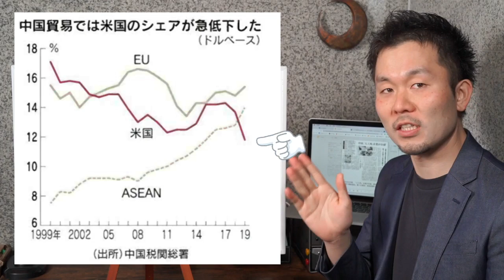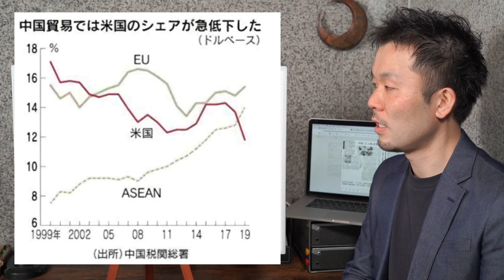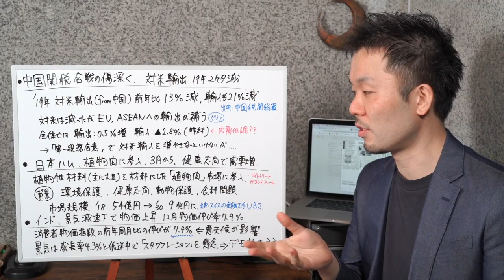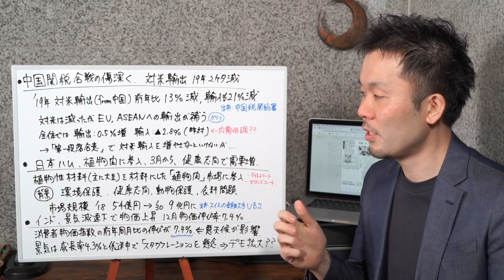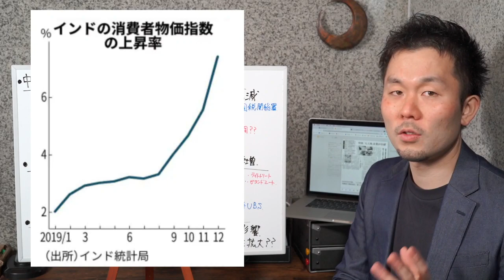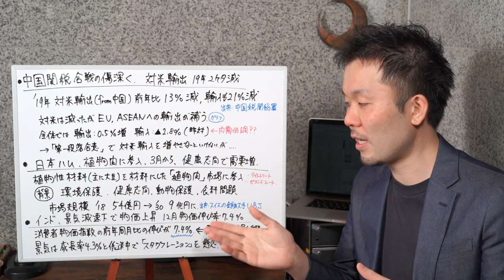【日経解説】1.中国の対米輸出入減 2.日本ハム植物肉市場参入 3.インド経済が危機的状況 2020年1月15日 日経新聞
3つの記事を取り上げてまとめて解説いたしました。
1.中国の景気減速が見える統計数字でした。米中の第一段階合意がとれたばかりですが、中国がアメリカからの輸入を増やすのはどうも難しい気がしてなりません。

2.個人的に注目している植物肉市場に日本ハムが参入することがわかりました。日本市場も盛り上がりますかね〜。ブランディング次第かと思います。

3.インド経済がまずい状況です。景気は減速気味の中に天候不順で物価高騰。さらにイスラム宗教への弾圧とも取れる政策で政権へのデモが広がってます。

日経新聞記事 引用URL:
中国、関税合戦の傷深く　対米輸出19年2ケタ減
第1段階合意の契機に

インド、景気減速下で物価上昇 12月物価伸び率7.4%

日本ハムが植物肉、3月から参入　健康志向で需要増
【イブニングスクープ】

過去参考動画：
【日経解説】米中貿易交渉　第一段階合意は結局何を合意した？　2019年12月15日　日経新聞